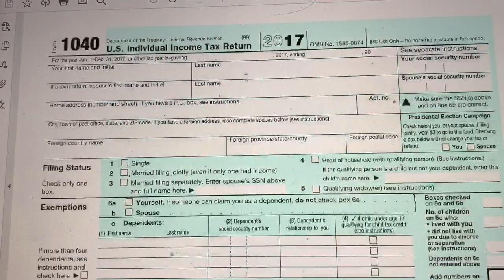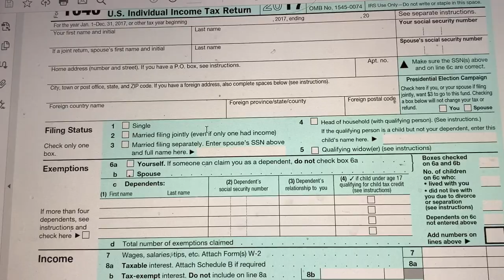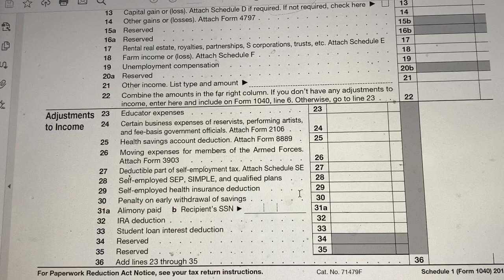IRS Schedule 1: The new shell game that may only confuse you.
Look how much simpler your tax return is now! Why there's even blank space on the first page of your return! Yes! Wow. Isn't this great news?

Or this could be a fairly transparent shell game where the information that used to be on page 1 on your 1040 is simply now on the another page - now known as IRS Schedule 1.

"Have additional income, such as capital gains, unemployment compensation, prize or award money, gambling winnings. Have any deductions to claim, such as student loan interest deduction, self-employment tax, educator expenses."